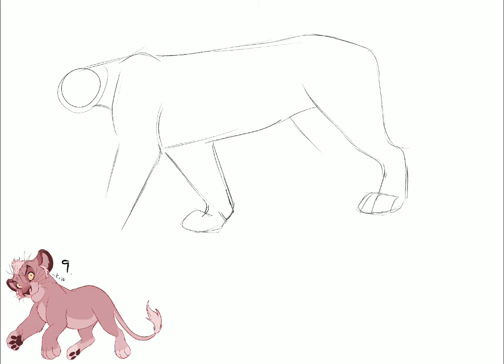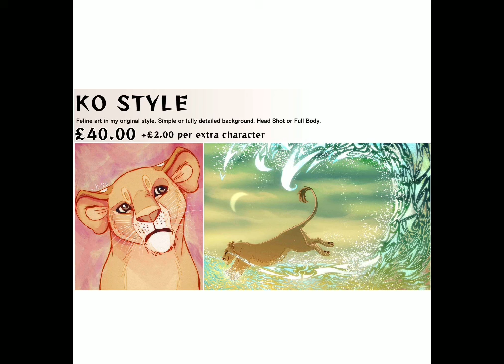Crazy Grin (ADOPTABLE)